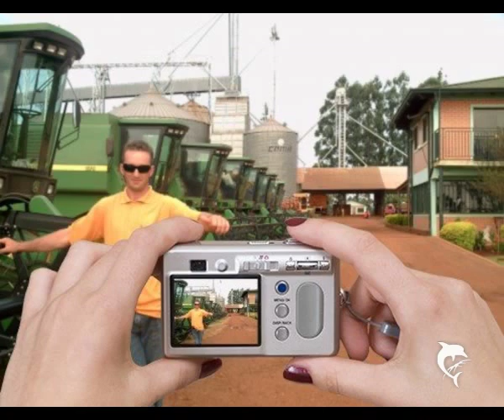Aquarela SlideShow Valmir & Familia